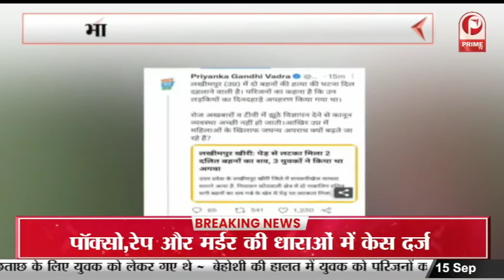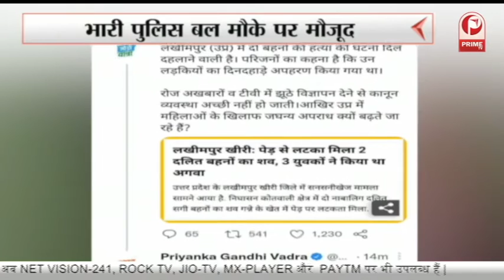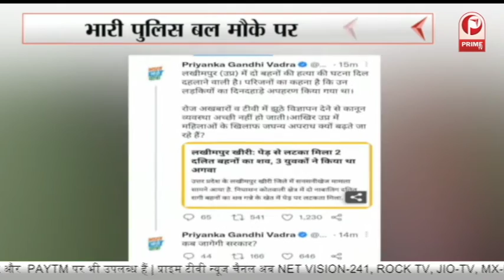Gorakhpur News: सीएम योगी ने पहले हेल्थ Atm का किया शुभारंभ || Prime Tv